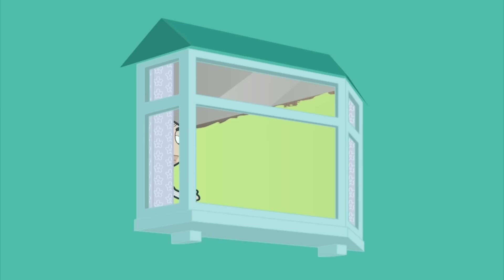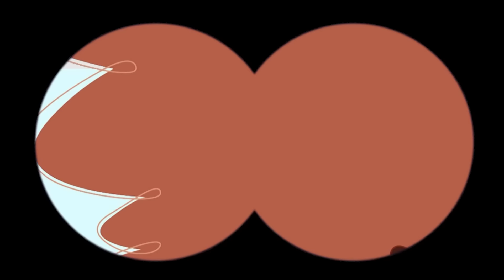Mr Bean Vs T-Rex! | Mr Bean Animated Season 2 | Funny Clips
Mr Bean goes in search of wildlife, but he isn’t expecting to see a prehistoric T-Rex!